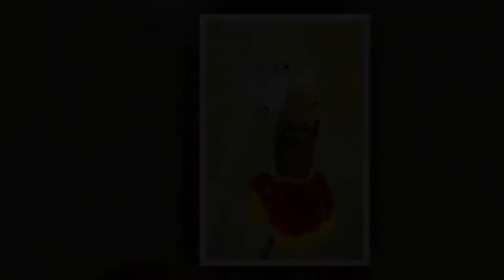Bruce Rosenstiel Meet the Artist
An introduction to the photography of Bruce Rosenstiel